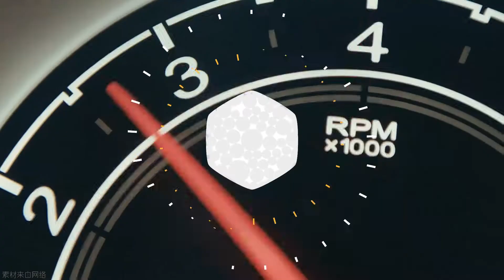「汽车V报」史上最美名爵车？上汽全新名爵6官图发布